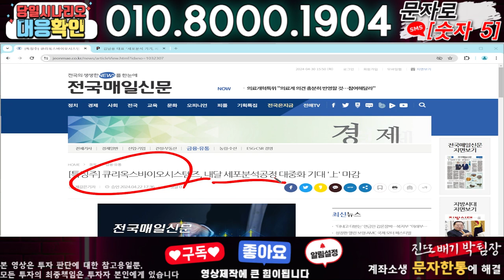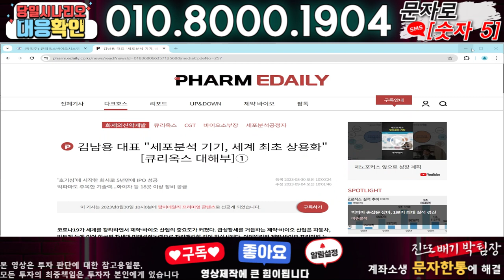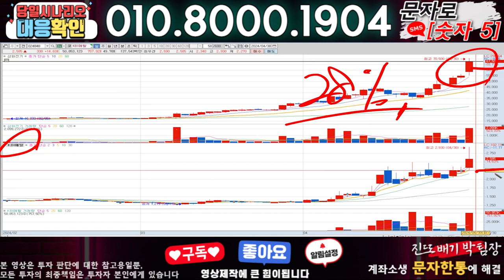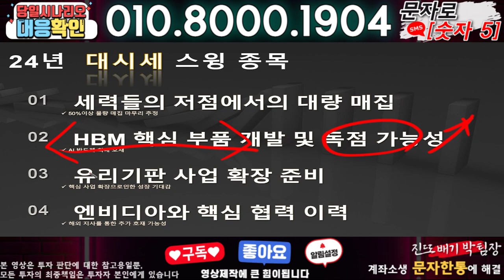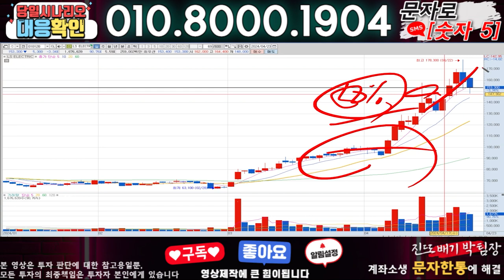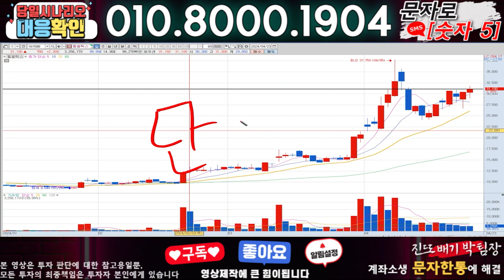큐리옥스바이오시스템즈 ) 3분전 기습속보-공식입장발표!! 무슨일인가?